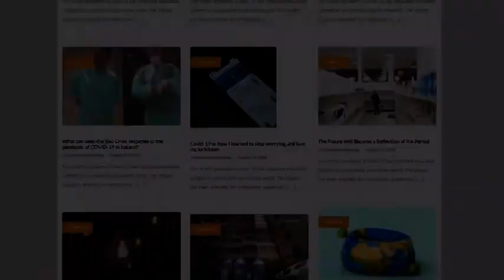Democratic Education Network: International Women's Day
This video is the production of the Democratic Education Network at the University of Westminster, a collaboration between academic staff and students to produce publicity materials. Democratic Education Network is proud to celebrate and produce this short video to publicise International Women's Day. Please, don't hesitate to get in touch with us should you need any information,